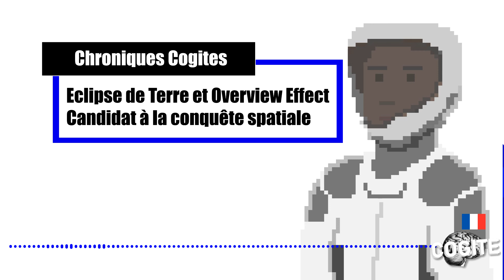Eclipse de Terre et Overview Effect - 🌍🌕🚀👨‍🚀 -Candidat à la conquête spatiale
Bienvenue à toi pour cette nouvelle Chronique Cogite
Aujourd'hui, il est temps pour moi de porter ma réflexion sur l'espace, "l'overview effect" et la conquête spéciale.
Car oui je me suis inscrit pour espérer être sélectionné pou le projet dearmoon et faire le tour de la Lune en 2023, découvrez pourquoi dans cette chronique.

Test de visuel en pixel art par: moi-même

N'hésite pas à partager, liker et évidemment t'abandonner.
Avec un peu de chance ça m'aidera à faire une chronique "description de la face cachée de la lune"  😃

Guillaume